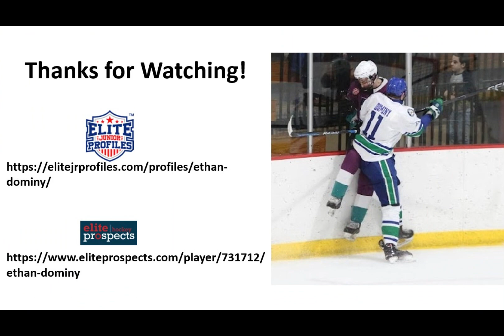Ethan Dominy Season Highlights 2022-23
Highlights from my 2022-23 Season with the Wisconsin Rapids Riverkings - USPHL Premier